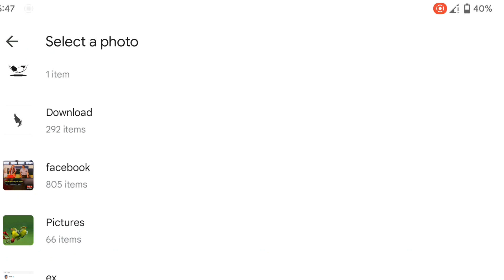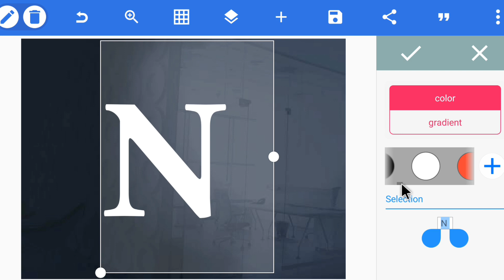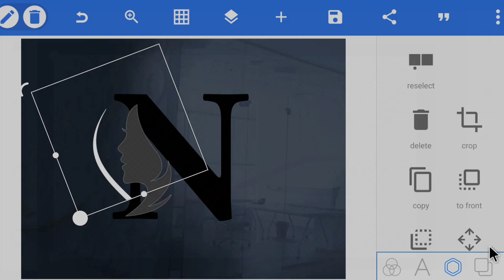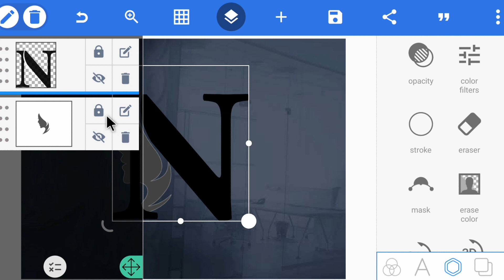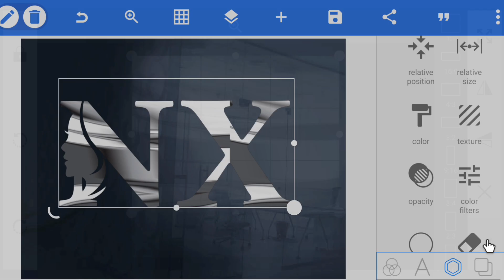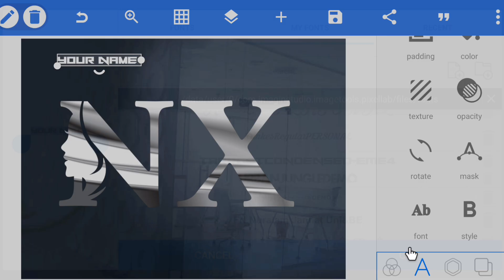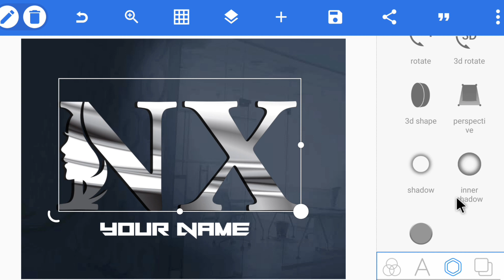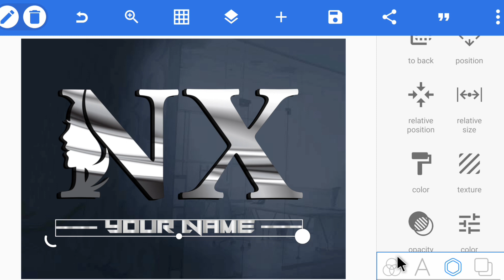Nx logo design | Pixellab logo design | Professional logo design tutorial | 3d logo design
In this nx logo design tutorial I will explain how to make professional logo design with pixellab a beautiful way. You can learn how to make 3d logo design with pixellab. You can also learn how to make bengali styles name design by watching this pixellab logo design tutorial video. From this pixellab logo design tutorial video you can see how to design bangla stylish name with pixellab step by step. If you want to be a professional graphics designer then this 3d logo design tutorial is for you. By watching this video you can make natural logo design. All process of logo design has described in bengali language. You can get new ideas of logo designing from this video.
This video is very helpful for beginners who want to learn pixellab logo design. This logo design tutorial is easy to understand.